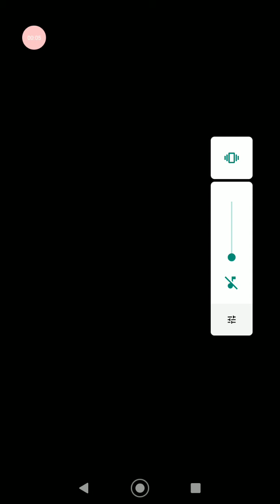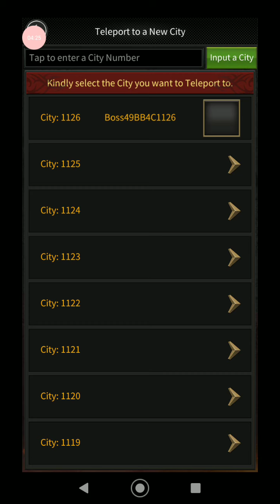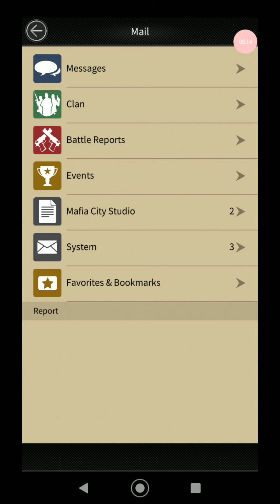Mafia city Farming Guide